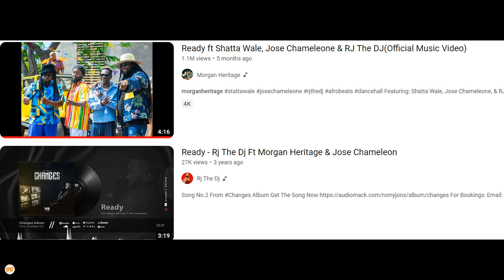Ni Diamond, Romy Jones, Eddy Kenzo na Jose Chameleon kwenye Tuzo za Grammy, kazi zao zinazingatiwa